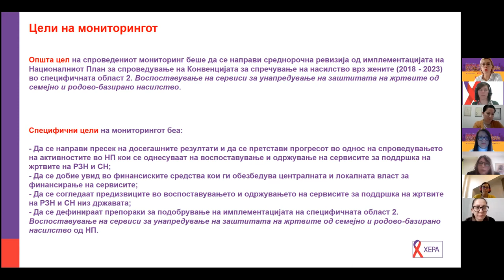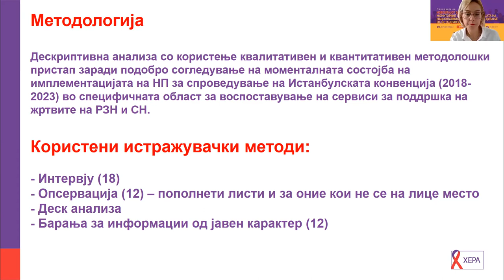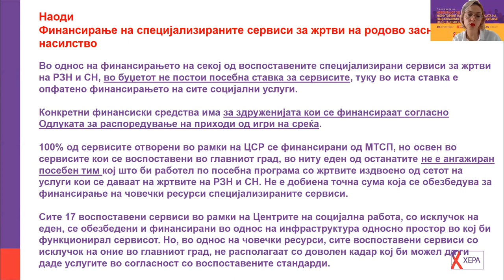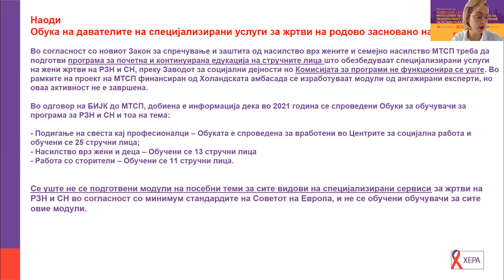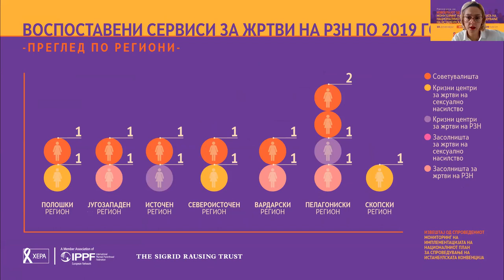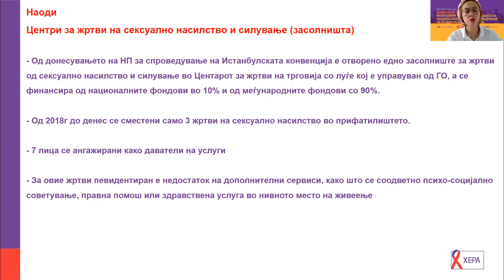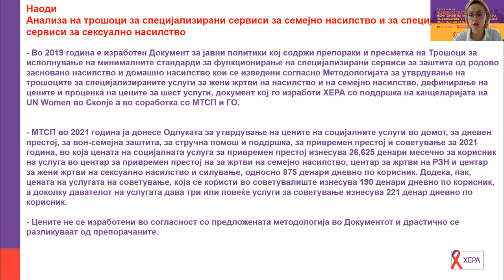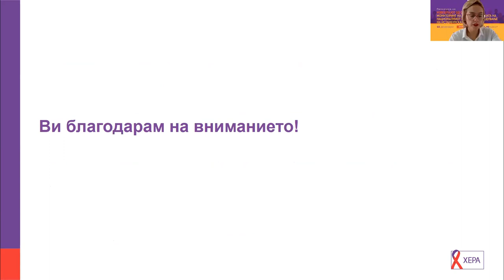До каде сме со спроведувањето на Истанбулската конвенција?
🔸 Според Националниот план за спроведување на Конвенцијата за спречување и борба против насилството врз жените и семејното насилство (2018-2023), попозната како Истанбулска конвенција, заклучно со 2023 година е предвидено воспоставување на вкупно 26 нови специјализирани сервиси за жртви на родово засновано насилство.

🔸 Арно ама, на терен не е така. Знаеме бидејќи годинава, од јуни до септември, направивме мониторинг и ги посетивме сите специјализирани сервиси што надлежните министерства ги имаат отворено на територија на Македонија до август 2021 година.

☝️ Кликнете на видеото за да слушнете во која мера сработеното се разликува од планираното и што препорачуваме да се преземе поскоро за да им се обезбеди соодветна системска поддршка на жртвите на родово засновано насилство.